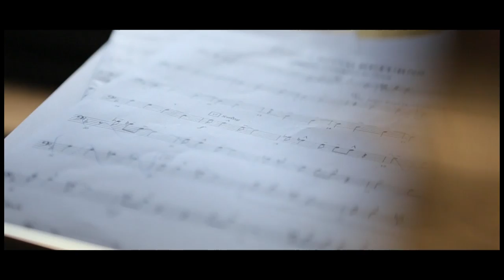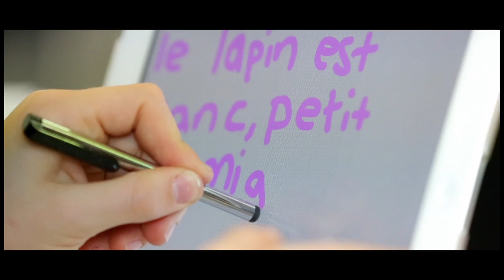Firbank Master Senior School